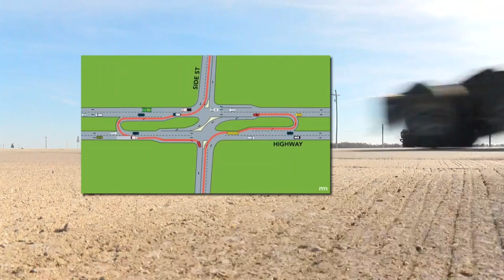Making Highway 50/Robinson Road Intersection Safer